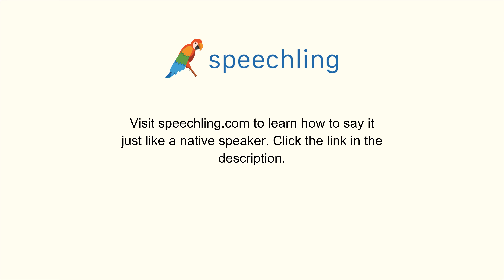韓国語で"苦労"の発音の仕方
男性コーチ
어려움

女性コーチ
어려움

苦労

苦労